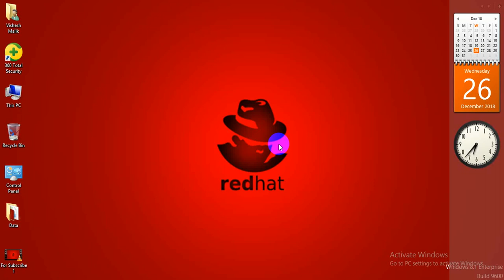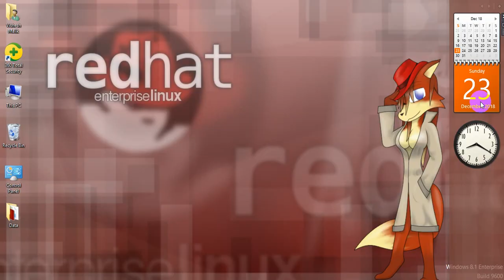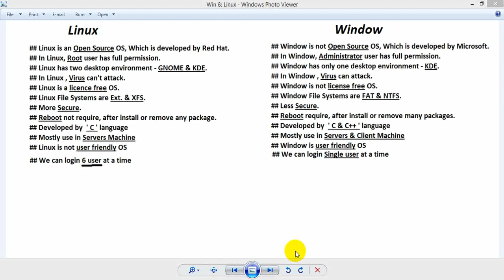Difference Between Linux & Window OS, Video No - 1